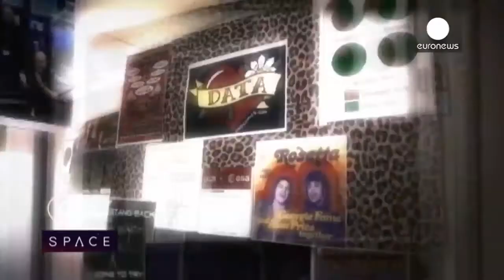ESA Euronews: Közös űrprogram - amikor Európa működik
Idén ötven éve indult el a közös európai űrprogram. A nehezen összekovácsolt tudományos együttműködés az egyik remek példa arra, amikor Európa működik.

Ötven évvel ezelőtt a világ már az űrverseny lázában égett. A Szputnyik elküldte az első jeleket, Jurij Gagarin már járt az űrben, az Egyesült Államok és a Szovjetunió vetélkedése hajtotta a tudományt előre.

*Azt hittük, vége a világnak*

- A világ elképesztően törékeny, veszélyes hely volt - jellemezte az időszakot John Krige, a Georgia Institute of Technology történésze. - A szuperhatalmak vetélkedése talán akkor volt a csúcson, a kubai rakétaválság idején. Én  fiatalember voltam, és egész biztosan azt gondoltam, hogy az lesz a világ vége. Szerintem nem voltam ezzel egyedül.

Ebben a feszült helyzetben lépett fel két európai fizikus, az olasz Eduardo Arnaldi és a francia Pierre Auger, akik szentül hittek abban, hogy a rakétáknak és a műholdaknak a tudományt kell szolgálniuk, nem a kardcsörtetést.

- Azok az országok, amelyek a közös európai űrprogramba belevágtak, húsz évvel korábban gyilkos háborút vívtak egymással - magyarázta Roger-Maurice Bonnet, az Európai Űrügynökség (ESA) volt tudományos igazgatója. - Ezek az országok összegyűltek, és úgy döntöttek, olyan  közös nyelvet fognak használni, amelyen nem lehet őket egymásra uszítani - a tudomány nyelvét.